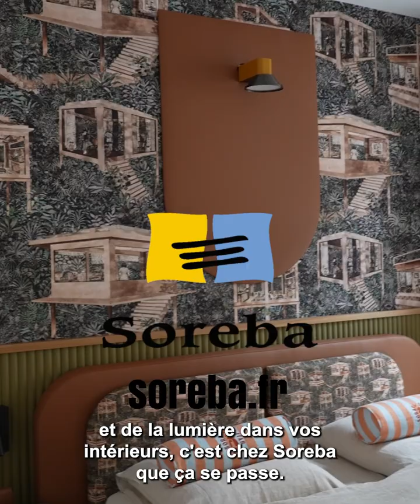Pose fenêtres chantier Mulhouse par SOREBA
Direction le centre ville de Mulhouse, pour la pose et l'installation des fenêtres par ETS SOREBA de Ribeauvillé. Chantier de rénovation géré par SORAYA DEFFAR Architecte d'intérieur à Mulhouse.
L'AVIS CLIENT BY SOREBA